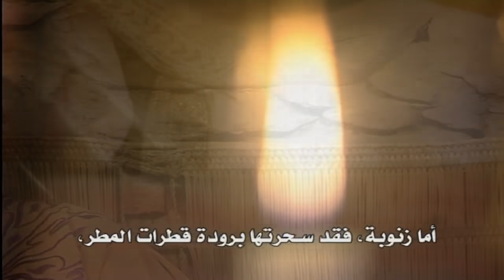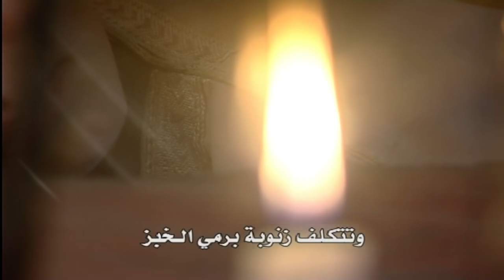Hmad Lqrran/ V1 -HD--الفيلم الأمازيغي الذي سيتذكره الجميع --حيل وألاعيب حماد القران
En vous rejoignant les funs et dreamworks AMAZIGH avec AYOUZ VISION vous retrouviez les nouveautés de la milo- drama Amazighe, vous soutenez notre nouvelle chaine en la  diffusant parmi vos siens en  notant  vos remarques, critiques, nous donnera le souffle à améliorer notre production . De même vos opinions et commentaires sur nos pages sociales nous tiennent au cœur.

ⵎⴽ ⵜⴰⵡⴹⵎ ⵉⵎⴼⴰⵏⴻⵏ ⴷ ⵉⴷⵔⵉⵎⵡⵓⵔⴽⵏ ⵉⵎⴰⵣⵉⵖⵏ ⴷ Ayouz Vision ⵔⴰⴷ ⵏⵏ ⵜⴰⴼⵎ ⵉⵎⴰⵢⵏⵓⵜⵏ ⵏ ⵉⵎⵉⵍⵓⴷⵔⴰⵎⴰⵜⵏ ⵉⵎⴰⵣⵉⵖⵏ, ⴰⵏⵏⴰⵍ ⵏⵏⵓⵏ ⵉ ⵜⴷⴰⴱⵓⵜ ⵏⵖ ⵜⴰⵎⴰⵢⵏⵓⵜⵙ ⵓⵙⴰⴹⵔⵓⵔ ⵏⵙ ⵏⴳⵔ ⴰⵢⵜⴷⴷⴰⵔⵓⵏ, ⴷ ⵎⴷⴷⵓⴽⴽⴰⵍ ⵏⵏⵓⵏ, ⴷ ⵓⵙⵎⵔⴰⵔⴰ ⵏⵙⵏ ⴰⴷ ⴰⵏⵖ ⴷ ⴰⵔⴰⵏ ⵜⴰⵏⵏⴰⵢⵉⵏ ⵏⵙⵏ ⴷ ⵜⵏⴼⵔⴰⵏⵉⵏ ⵏⵙⵏ ⴷ ⵉⵙⵉⵜⵎⵏ ⵏⵙⵏ, ⵔⴰⴷ ⴰⵏⵖ ⵓⵛⵏ ⴳⵉⵏ ⴳⵉⵖ ⵜⵓⵏⴼⵓⵙⵜ ⴰⴷ ⵏⵙⴼⴰⵍⴽⵉ ⴰⴼⴰⵔⵙ ⵏⵖ ⵏⴰⵍⵍ ⵜ ⴰⴷ ⵢⴰⵡⴹ ⴰⵙⵡⵉⵔ ⴰⵎⴰⴹⵍⴰ.
بالتحاقكم إلى محبي المهن السينمائية الأمازيغية مع أيوز فيزيون، ستتوصلون بالجديد في الحقل الميلودراما الأمازيغية، ودعمكم لقناتنا الجديدة بالتعريف بها  وبأرائكم وانتقاداتكم وانتظاراتكم  ستمدوننا بالقوة لرفع مشهدنا السينمائي إلى مصاف السينما العالمية. إن انخراطكم بقناتنا لهو مساهمة فعالة من جانبكم ، ومناسبة للتوصل بالجديد من جانبنا ، كما أن تعليقاتكم وأرائكم على صفحات مواقعنا الاجتماعية نعتز بها.